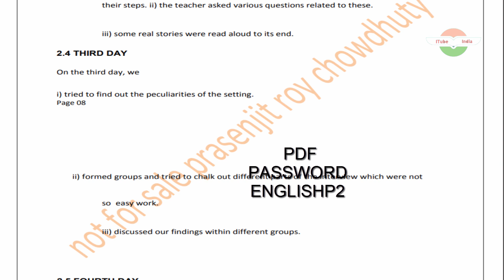wbchse hs english project 2 fictitious interview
HS English Project on Fictitious Interview of an Eminent Person
itube india

পুরো ভিডিও দেখবে , সেখানেই পিডিএফ পাসওয়ার্ড বলা হয়েছে